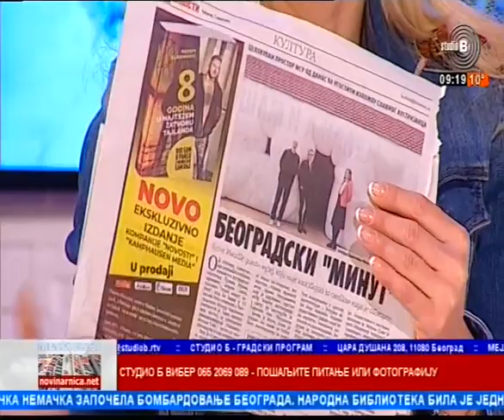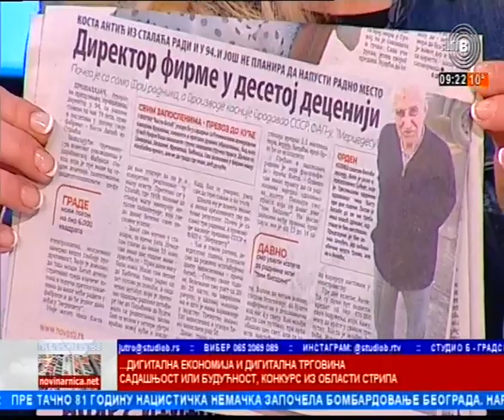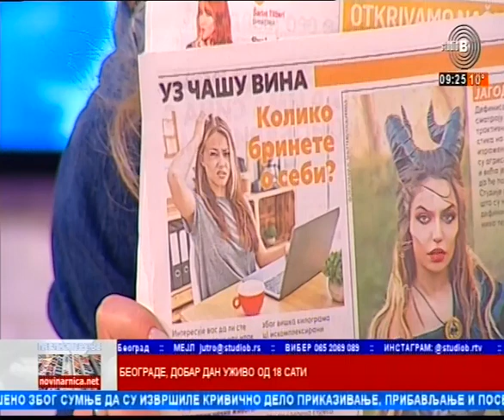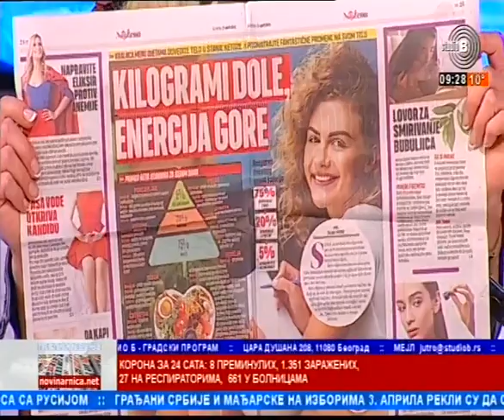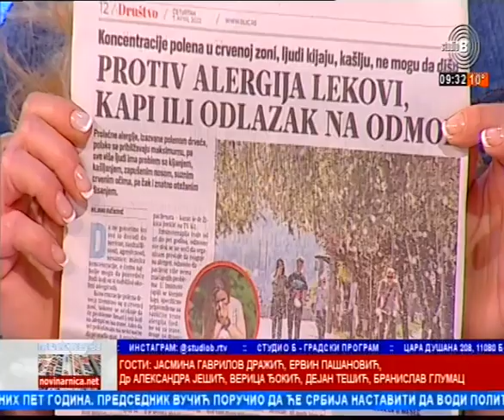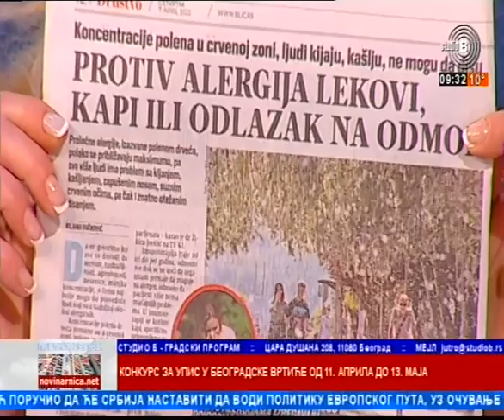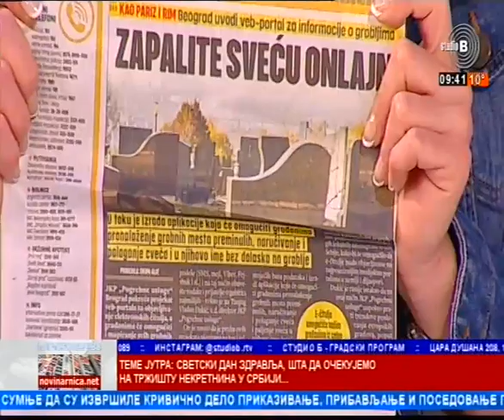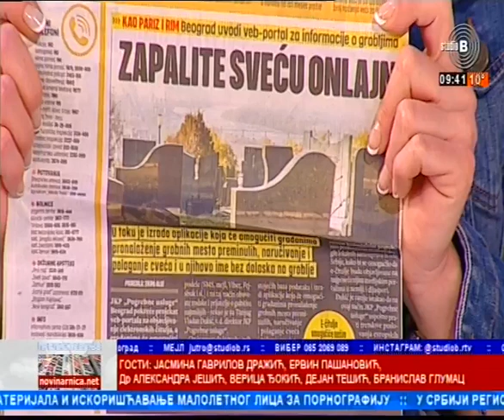07 04 2022 Prelistavanje Verica Djokic nutricionista